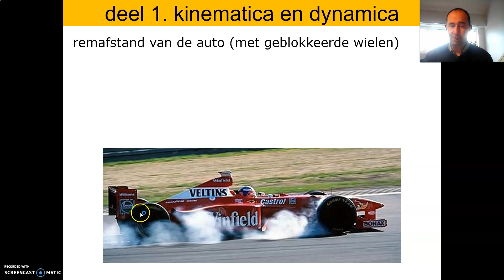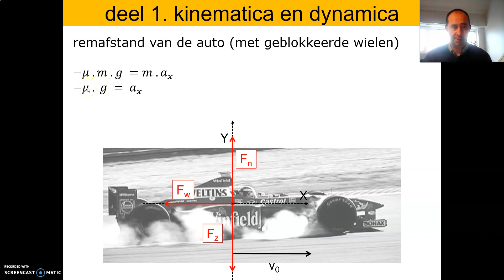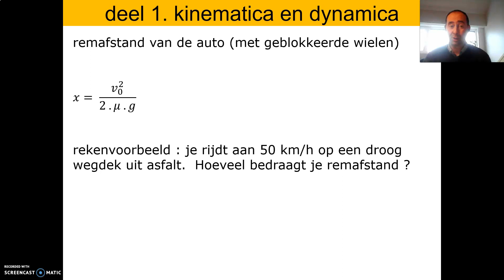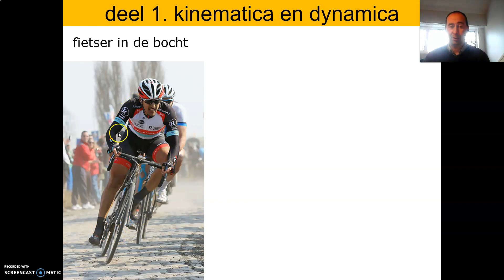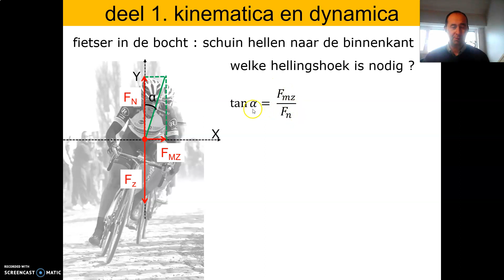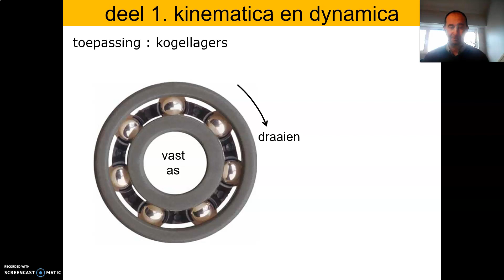01b - DYNAMICA - 04 wrijving weerstand (3)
toepassingen wrijvingskracht